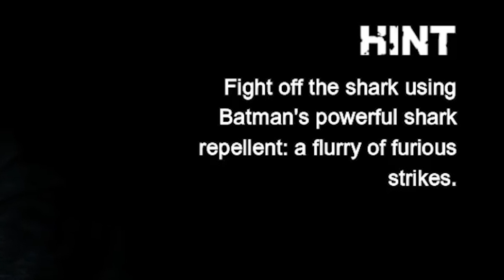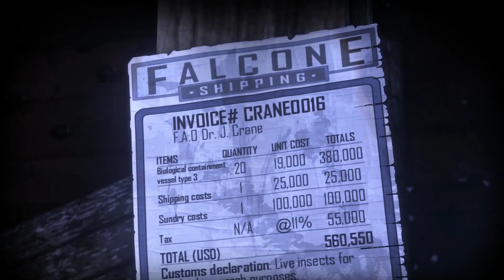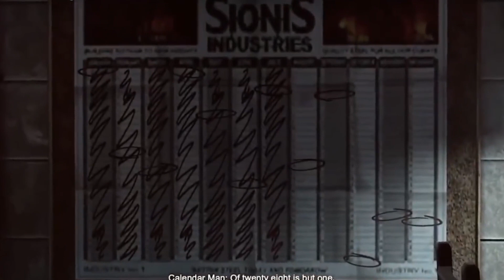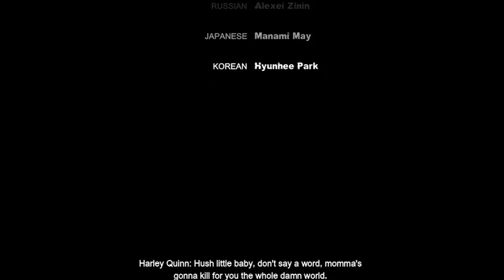Harley Quinn was Pregnant in Batman Arkham City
Vanakkam Makkale...Harley Quinn was Pregnant in Batman Arkham City in the hidden details explained in tamil